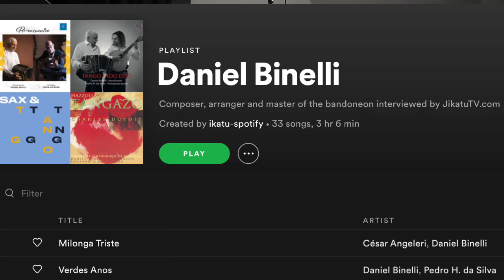El Tango que se viene - Pianista Polly Ferman y Bandoneonista Daniel Binelli - Capítulo 5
"Y el tango también tiene eso, tiene la parte de la improvisación a través de la juventud y la investigación que se viene haciendo".

"En cuanto al tengo se viene algo que tiene que ver con mucha gente que intentó, que hizo Jazz, que se vuelca el Tango y el Tango empieza empieza a improvisar, a tomar ideas de improvisación, que es muy interesante sobre todo guitarristas y pianistas que tocan muy bien Jazz, hora empiezan a tocar Tango, y enriquecen mucho el material".

"El Fado es una canción mucho más simple que el Tango. El Tango es mucho más dramático y para tocarlo requiere mucho más conocimiento técnico. El Fado es sencillo, es tónica dominante, a cuarto grado y chau, ya está".

Dos genios de la música latinoamericana, la pianista Polly Ferman y el bandoneonista Daniel Binelli, quedan varados en Montevideo debido a la pandemia mundial del coronavirus antes de la presentación de la obra de Ferman "Aires de Mujer" que debía estrenarse el 26 de marzo en el Teatro Solís. Desde entonces están en Uruguay no pudiendo aún regresar a Valencia, España donde actualmente residen. Aprovechando su larga y obligada estadía en nuestro país, les propongo entrevistarlos para JikatuTV. Durante más de dos horas conversamos sobre sus vidas cómo músicos, aquí el capítulo 5 sobre el Tango que se viene.

Polly Ferman Spotify Playlist, pianist and music director and a leading interpreter of the music of the Americas

Daniel Binelli Spotify Playlist, composer, arranger and master of the bandoneon

Auditorio Vaz Ferreira
Montevideo - Uruguay
Sonido @Pablo_Hernandez_Dreyer

Subtítulos en español e inglés.